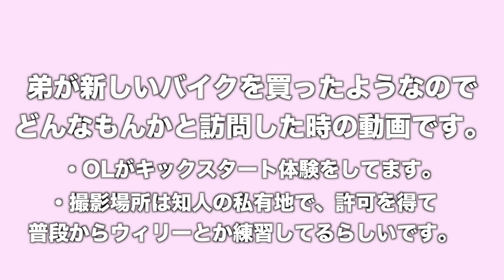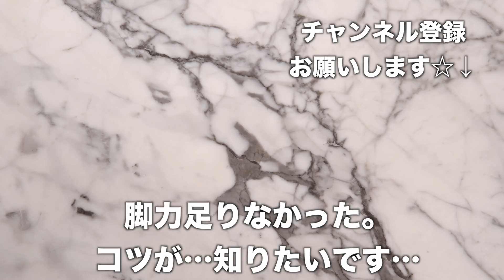【バイク】女子にキックスタートとかできんの？w【ある意味検証】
難しすぎ。科挙試験かよ。

【稀に暇なOL】なっちゃんの個人チャンネルです！